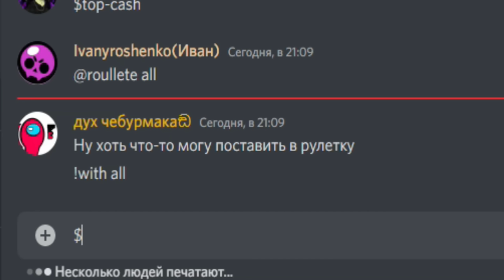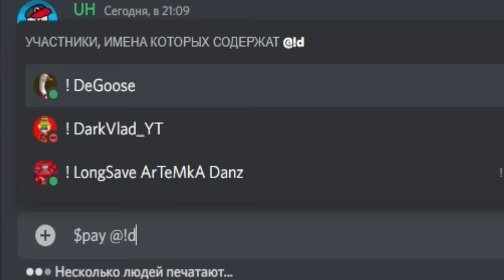БИТВА СТРОИТЕЛЕЙ РАДУЖНЫЕ ДРУЗЬЯ в Build a Boat Roblox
Кто из нас построил самую лучшую постройку? напишите в комментах :)

Всем привет это выпуск битвы строителей на тему радужные друзья суть битвы строителей построить за 2 часа постройку лучше остальных ну это как получится их вы можете оценить в комментариях
Начав с салюта мы приступили строить каждые 10-20 мин я наблюдал за тем что у нас получается и спустя для вас 5 минут а для нас 2 часа мы достроили и начали смотреть что получилось .